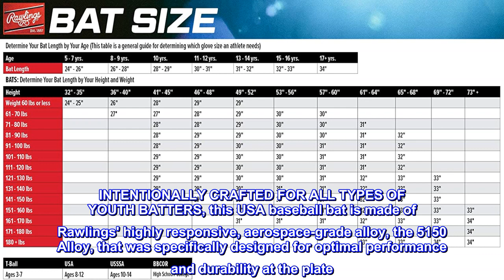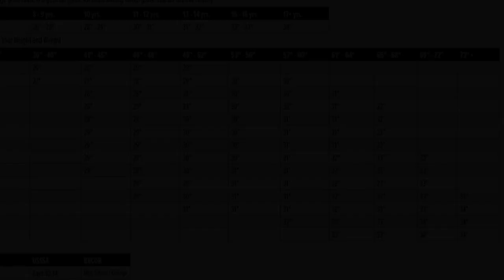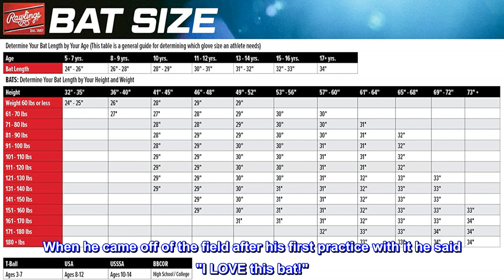Great product - Rawlings 2022 5150 USA Baseball Bat | -11-10 -5 | 1 Pc Aluminum | 2 5/8 Barrel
DESIGNED WITH AN UPGRADED SWEET SPOT - the 5150 USA Baseball Youth Bat (-10) is perfect for any hitter looking to add more power and distance to their swing
INTENTIONALLY CRAFTED FOR ALL TYPES OF YOUTH BATTERS, this USA baseball bat is made of Rawlings' highly responsive, aerospace-grade alloy, the 5150 Alloy, that was specifically designed for optimal performance and durability at the plate
ENHANCED POWER thanks to the large 2 5/8" Big Barrel design that helps players make contact easier and hit the ball even farther
EASY TO SWING thanks to ultra-lightweight bat construction - creates even faster bat speeds for young athletes
SLEEK BLACK AND ELECTRIC BLUE DESIGN that will help young players stand out on the field
APPROVED FOR USE IN ALL USA BASEBALL SANCTIONED LEAGUES
Due to manufacturing tolerances, certification calculations and standards, or added materials such as grip tape or decals, drop is not intended to and should not be relied upon to calculate the actual weight of this bat as sold

Loves it!
Bought my son the 27" -11 as a step up from his 26" Prodigy. His hits have a lot more power behind them and a lot of kids on his team have started asking him if they can hit with his bat. My son is on the smaller side for his age (he's 8) and I read reviews stating the drop weight is often off on these, and they can be end heavy. So we went with the -11 over the -10, and he has no issues with his swing. I actually think he would of been fine with the -10 but without having it to compare to it's hard to say. When he came off of the field after his first practice with it he said "I LOVE this bat!"